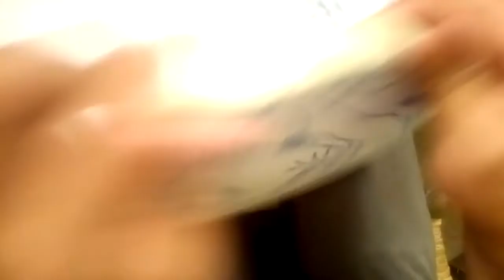que se necesita para bordar a mano 1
Hola, en esta iniciación al bordado aprenderemos a poner un aro para prepararnos a empezar esta aventura
curso iniciación al bordado